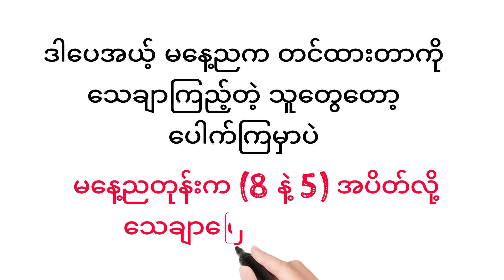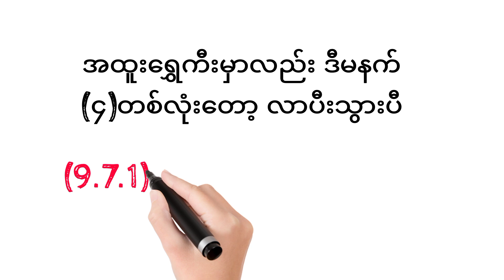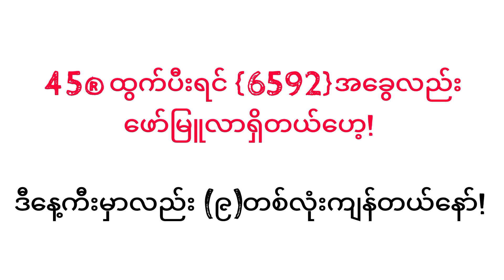(9)ဘရိတ် ဒဲ့မှန်ပီး ဒီညနေဆယ်ပြည့် အားကောင်းတယ်ဟေ့❣️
ဆယ်ပြည့်ကို ပိုထိုးကြနော်!❣️